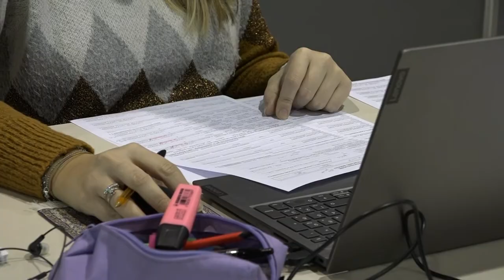Tracciamento e gestione dei casi positivi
Per migliorare le attività di tracciamento e la rilevazione dei casi positivi, data l'aumento di circolazione del Covid e in particolare della variante Omicron, il sistema sanitario regionale ha incrementato il sistema informatico di tracciamento dei casi positivi.